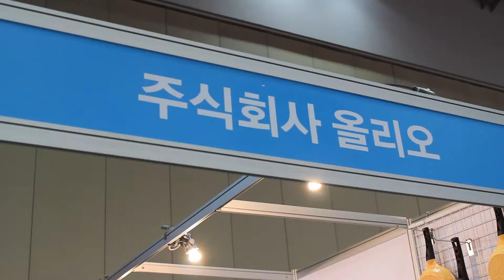메가쇼 2014 SEASON I 영상맑고 밝은 색상으로 주방을 달콤하고 부드럽게 변화시키는 '올리오'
주방용품 전문기업 올리오(대표 고훈, 7월 3일(목)부터 6일(일)까지 킨텍스에서 열리는 '메가쇼 2014 SEASON I'에 참가해 통주물 세라믹 6중 코팅 '드라마 냄비'와 '드라마 후라이팬'을 선보였다.